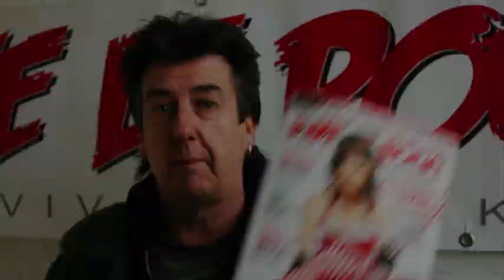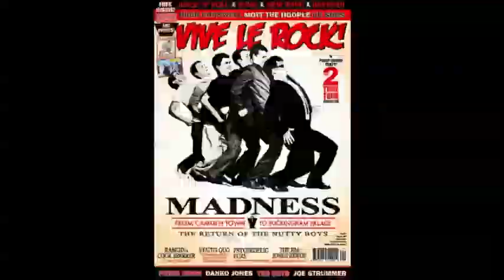VIVE LE ROCK TV: 1ST BROADCAST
Welcome to the first episode of Vive Le Rock TV! This month we bring you extensive interviews with SHAM 69, KILLING JOKE, SUZI QUATRO and ELECTRIC RIVER, as well as our Top 5 videos of the month. Be sure to check out Vivelerock.net for news and reviews and to order our latest issue, which is on sale in all good newsagents now.